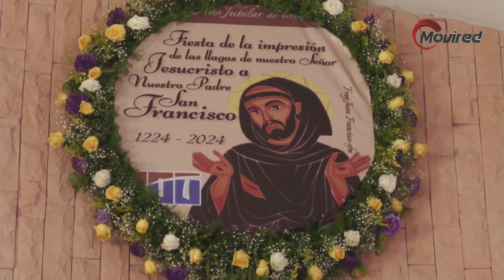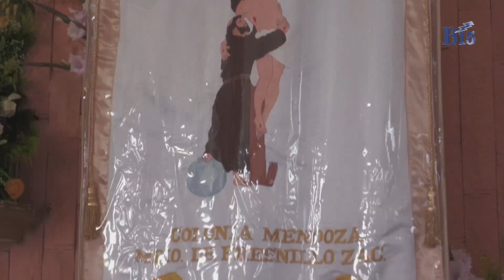Colonia Mendoza en Fresnillo Enfrenta Desafíos por la Sequía e Infraestructura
Fresnillo, Zacatecas.- En la Colonia Mendoza, una comunidad agrícola y ganadera ubicada en Fresnillo, los vecinos enfrentan una compleja situación ante la falta de pavimentación en algunas de sus calles y los altos niveles de metales pesados en el agua. El delegado municipal, Ignacio Méndez, explica que la sequía ha afectado tanto a los animales como a los recursos hídricos, lo que ha llevado a la explotación de los recursos locales. A pesar de la inversión en pavimentación, la comunidad busca más apoyo de las autoridades para resolver problemas esenciales como el acceso al agua potable y la mejora de la infraestructura vial.

En medio de estos desafíos, la celebración de San Francisco de Asís, patrón de la colonia, brinda un respiro a la comunidad ante las problemáticas que los aquejan. La festividad, que une a los habitantes en un sentido de comunidad, destaca la importancia de la tradición y la religión en esta zona. Sin embargo, persisten preocupaciones sobre la calidad del agua y la necesidad de soluciones a largo plazo para garantizar el bienestar de los habitantes y la prosperidad de sus actividades ganaderas y agrícolas, principalmente enfocadas en la producción de quesos.

A pesar de los esfuerzos por mejorar la infraestructura, la pavimentación ha presentado desafíos de durabilidad en la región. La falta de mantenimiento en algunos tramos ha llevado a la comunidad a cuestionar la eficacia de las inversiones. Además, la carretera que conecta con otras comunidades cercanas presenta importantes deficiencias, lo que subraya la necesidad de una atención más integral en términos de desarrollo y mejoras en la infraestructura vial para las comunidades rurales de Fresnillo.